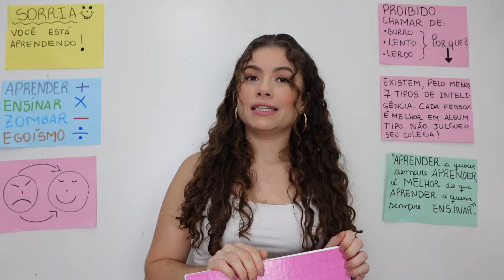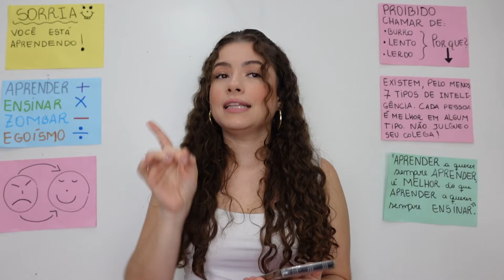NEYMAR e WANDINHA NA ESCOLA ANIMADA #02 (EMPREENDEDORISMO)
Neymar e Wandinha juntos é muita risada! E hoje temos uma participação especial da Professora Priscilla, com super ideias pra quem adora ser criativo e colocar suas habilidades e talentos em prática!

Junte-se a nós e venha aprender o que é empreendedorismo para pequenos jovens!